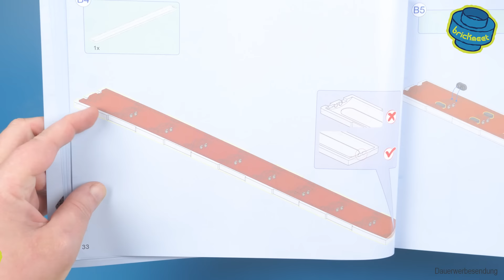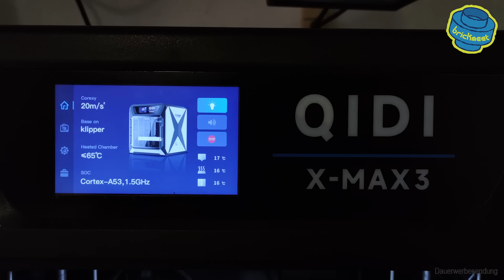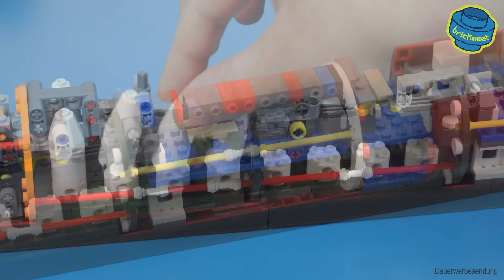Functions, Light and Building Fun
88cm Functional Nuclear Submarine - Keepplay 23020  (Speed Build Review)
2100 pcs with interior and many functions.

Bei den mit * gekennzeichneten Links handelt es sich um Werbung. Wenn du über diese Links einen Kauf tätigst, erhalte ich möglicherweise eine Provision, ohne dass dir zusätzliche Kosten entstehen.